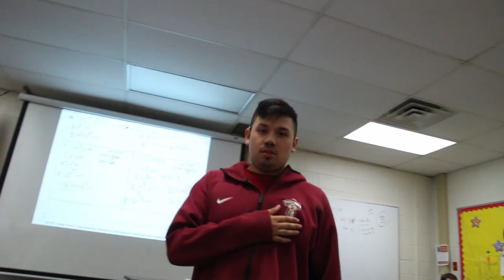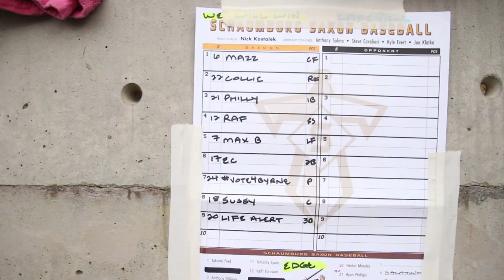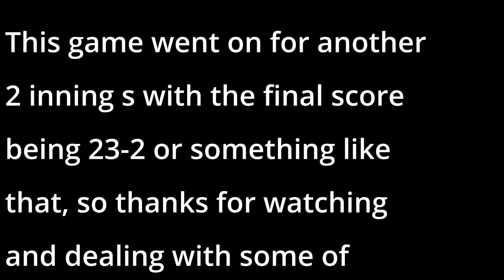Game Day In the City!! | SHS Baseball Vlog #10